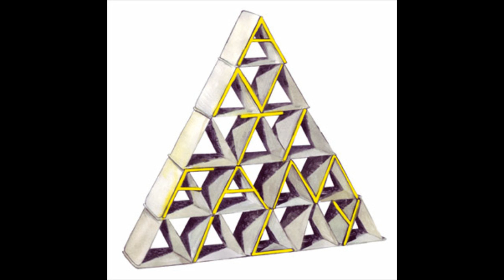[04] Same Old Same - Antifamily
Antifamily are a collective of artists operating both in the U.K. and Europe. I stress 'artists' because they are not only musicians, but Marxists, painters, poets ... the list goes on. This LP, self-titled and released on London label Difficult Fun, utilizes 10 of those artists to create an effectively politically-charged post punk album.

To find more info, please go to antifamily.org and the Difficult Fun website.